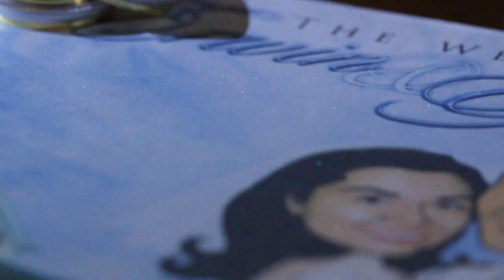Erwin and Glaiza Wedding